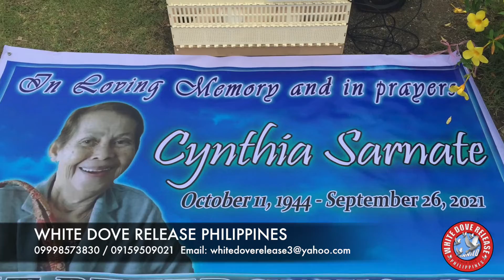CYNTHIA SARNATE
AMAZING DOVE RELEASE TRIBUTE